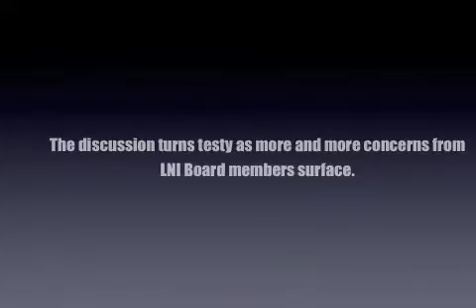LNI Board members express more reservations about a deal with CES